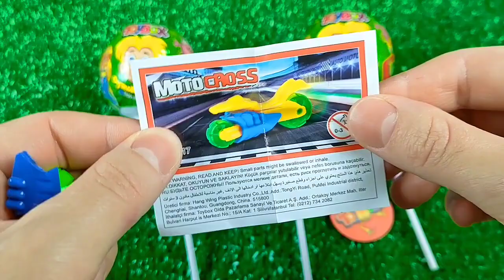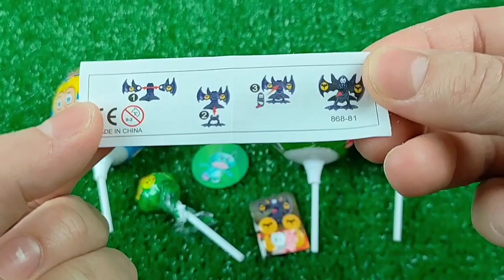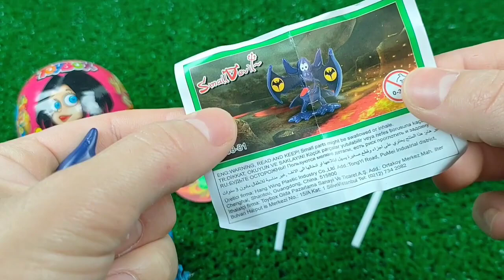7 Rainbow Satisfying Video | DIY How To Make Lollipop Candy Paw Patrol Fruits Cutting ASMR